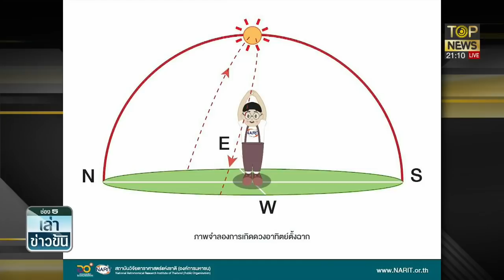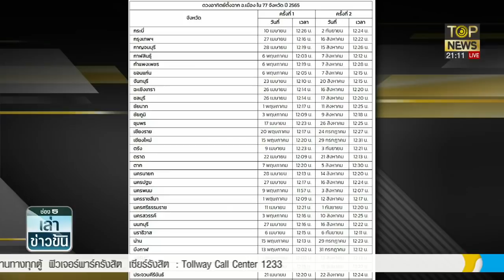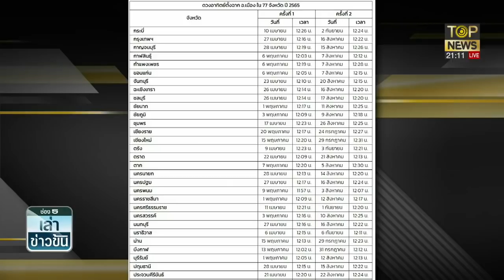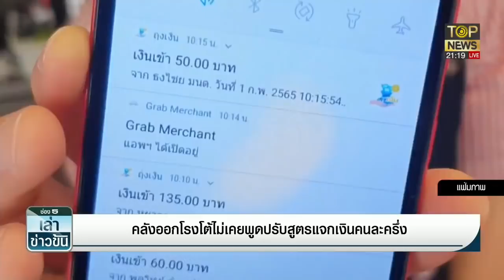เปิดลายแทง สองแถวใจดี บริการเลิศ พาเที่ยวทั่วภูเก็ต ราคาสุดกันเอง | เล่าข่าวข้น | ช่วง 1 | TOP NEWS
โฆษณาติดต่อ